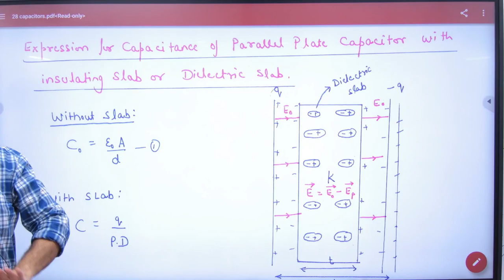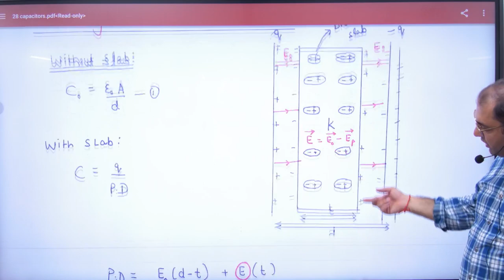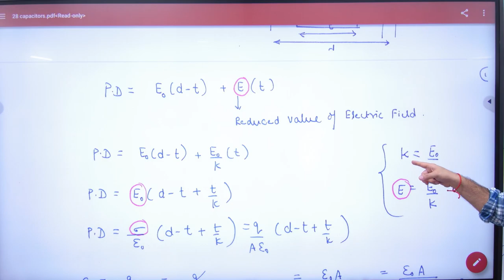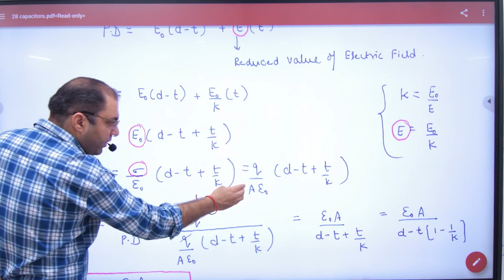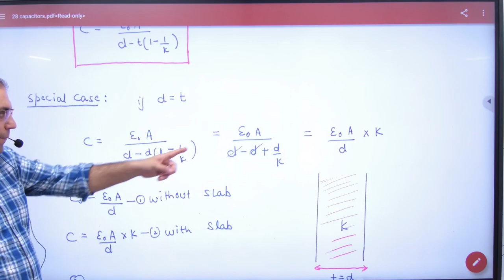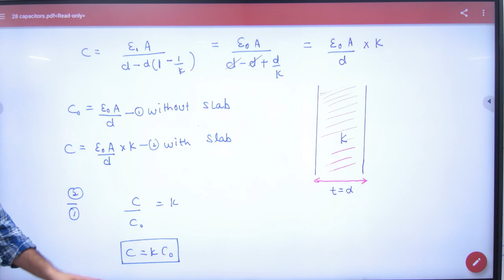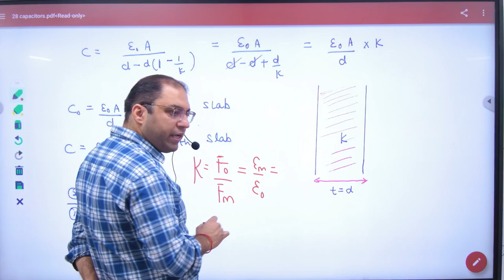109 Expression for Capacitance of Parallel Plate capacitor with insulating slab